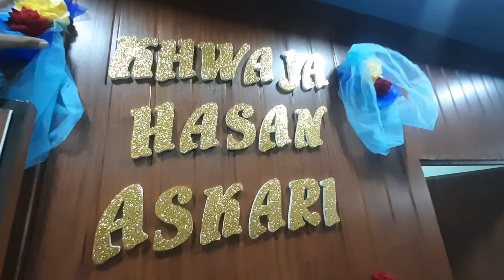huzur Fazile bagdaad Syed Hasan Askari Miya. at. Surat